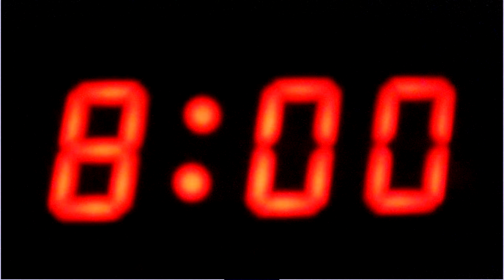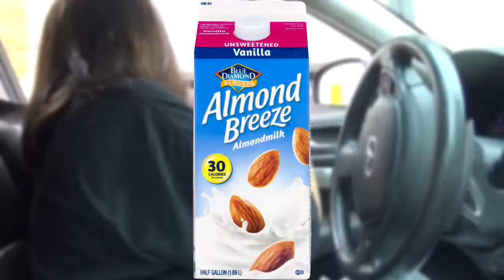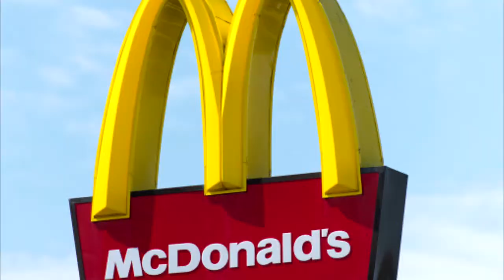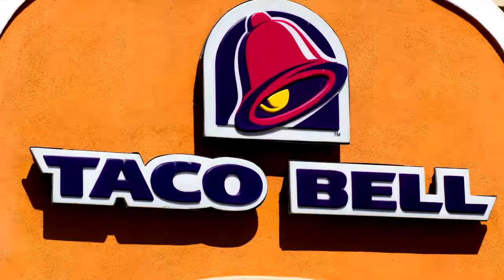Getting what the person in front of us orders!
Yea so uhhh doing this video while being Vegan was not the brightest idea. The Arby's fries and Starbuck's drinks were good though!